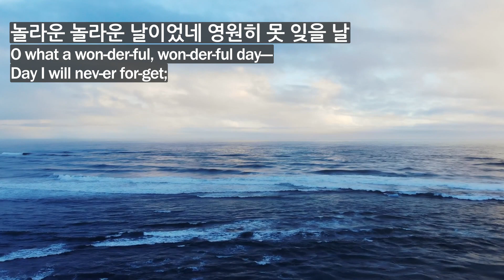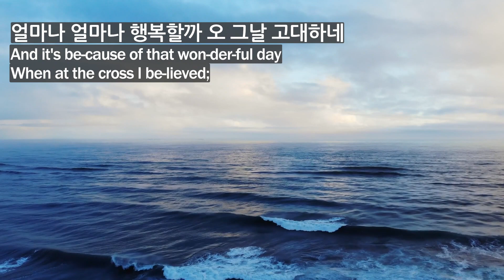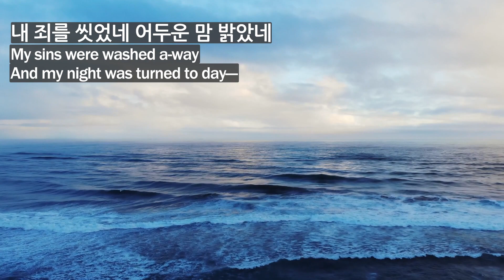하늘의 영광 내 맘 넘치네 (찬송가 209장) Heaven Came Down and Glory Filled My Soul (Hymn 473) [BBCI - Mission HYMN]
[BBCI - Mission HYMN] 하늘의 영광 내 맘 넘치네 (찬송가 209장) Heaven Came Down and Glory Filled My Soul (Hymn 473)

1. 놀라운 놀라운 날이었네 영원히 못 잊을 날
어둠에 길 잃고 헤매던 나 주님 찾아 주셨네
고마운 고마운 친구였네 내 마음 채웠으니
괴로움 걷히고 기쁨이 넘치네 주 나를 건지셨네

2. 이제는 확실한 소망 있네 세월이 지나간 후
영원히 주님과 길이 살리 웅장한 그곳에서
예수님 사랑을 깨달은 날 놀라운 날이었네
영원한 사랑과 놀라운 은혜로 나 구원 받았다네

3. 성령의 역사로 구원 받아 하나님 자녀 됐네
날 구속하신 주 예수님과 반가이 만나는 날
얼마나 얼마나 행복할까 오 그날 고대하네
영광과 축복이 넘치는 그날에 나 주님을 뵙겠네

** 하늘의 영광 내 맘 넘치네
십자가 달려 구원하셨네
내 죄를 씻었네 어두운 맘 밝았네

1. O what a won-der-ful, won-der-ful day― Day I will nev-er for-get;
Aft-er I'd wan-dered in dark-ness a-way, Je-sus my Sav-ior I met.
O what a ten-der, com-pas-sion-ate friend― He met the need of my heart;
Shad-ows dis-pel-ling, With joy I am tell-ing, He made all the dark-ness de-part!

2. Born of the Spir-it with life from a-bove In-to God's fam-'ly di-vine,
Jus-ti-fied ful-ly thru Cal-va-ry's love, O what a stand-ing is mine!
And the trans-ac-tion so quick-ly was made When as a sin-ner I came,
Took of the of-fer Of grace He did prof-fer― He saved me, O praise His dear name!

3. Now I've a hope that will sure-ly en-dure Aft-er the pass-ing of time;
I have a fu-ture in heav-en for sure, There in those man-sions sub-lime.
And it's be-cause of that won-der-ful day When at the cross I be-lieved;
Rich-es e-ter-nal And bless-ings su-per-nal From His pre-cious hand I re-ceived.

** Heav-en came down and glo-ry filled my soul,
When at the cross the Sav-ior made me whole;
My sins were washed a-way And my night was turned to day―

안녕하세요.